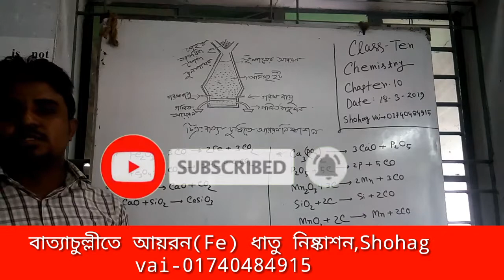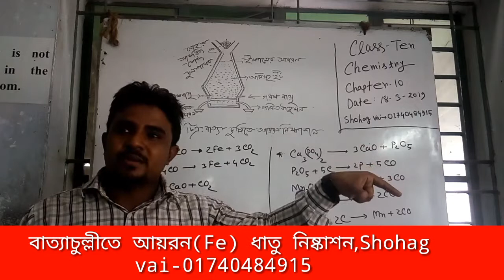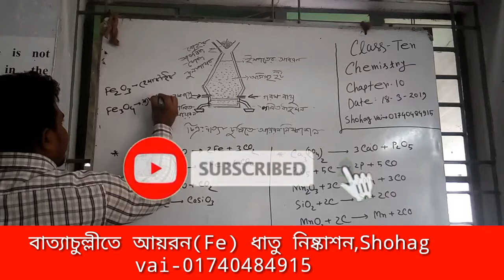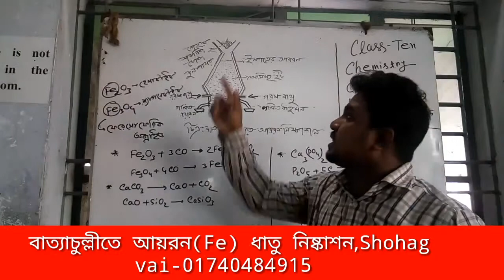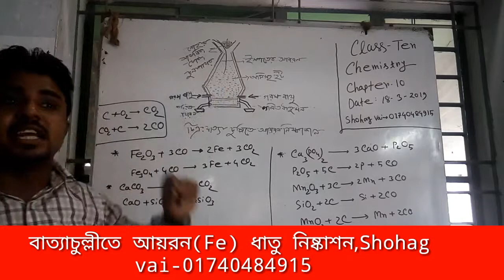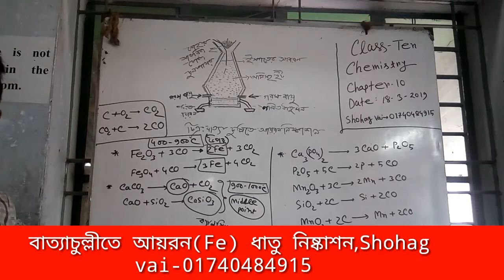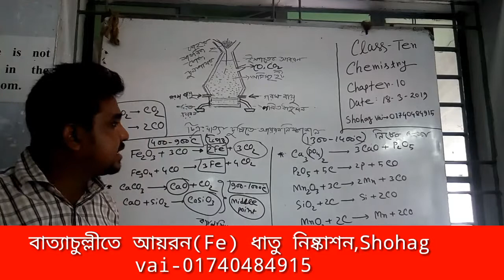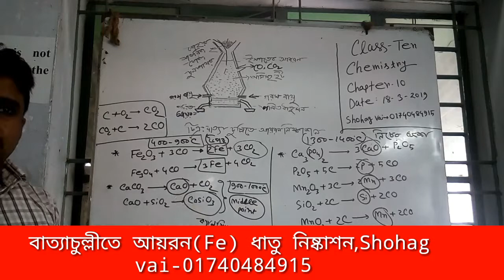Class-Ten,Chemistry,Chapter-10,বাত্যাচুল্লীতে আয়রন(Fe) ধাতু নিষ্কাশন,Shohag vai-01740484915